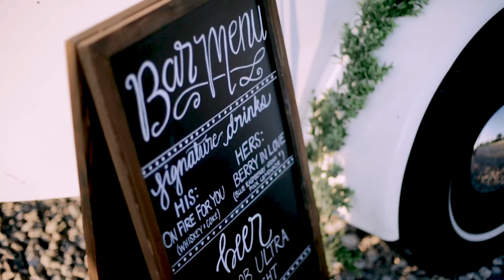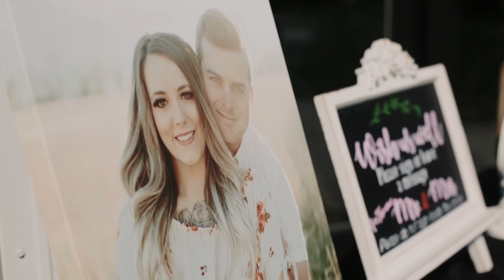BJ & Chelsea | Dream Wedding Giveaway Couple!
Looking back on this day, I wouldn't mind some of that August weather right about now!

BJ and Chelsea were chosen as the winners for Greenleaf Barn's Dream Wedding Giveaway. From the beginning, both of them have shown their appreciation not only toward us as their videographers, but to all of the vendors who participated. It was an honor to be able to gift them a wedding film and for them to show so much gratitude to us.

It was so much fun getting to know BJ, Chelsea, and their daughter. Of course, they made our job super easy as well as the dream team of vendors who all played huge parts in making this day happen! Congratulations Mr. and Mrs. Herring!

Coordinator: Bethany Faber Events
Venue: Greenleaf Barn
Videography: Stillbrook Productions
Photography: Jo & Co. Photography
Florist:
Cake: All Things Cake
DJ: Rebirth DJs
Catering: CCD Catering
Hair/Makeup: Primp
Popcorn: Sweet Daddy Corn